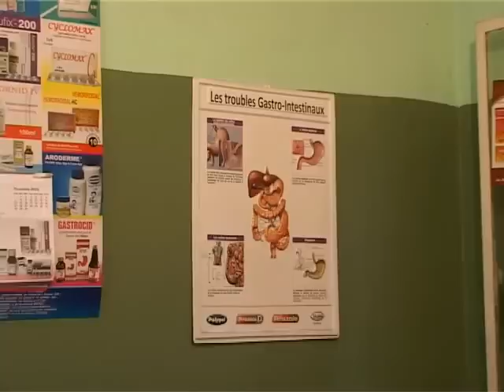Réalité ya Mokili 1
Théâtre congolais 2016